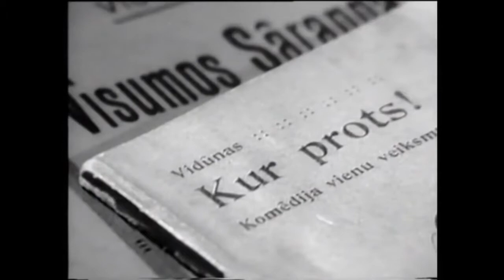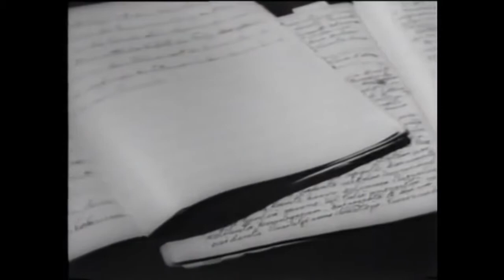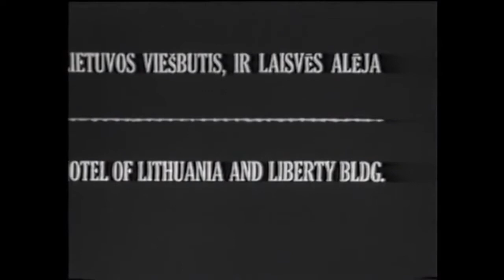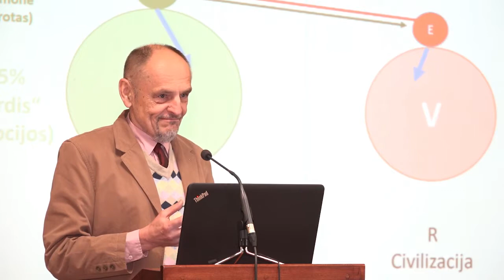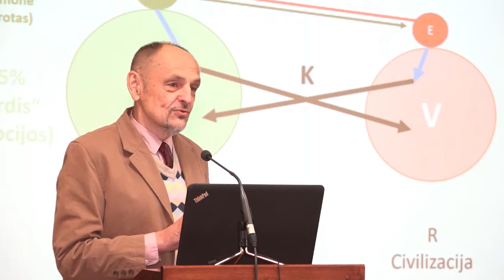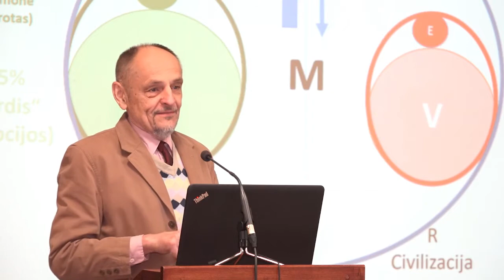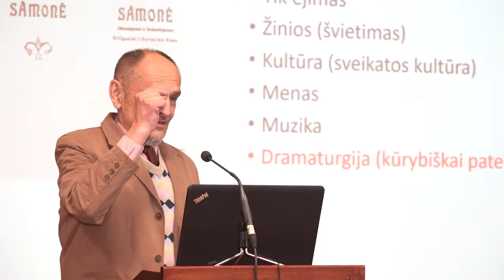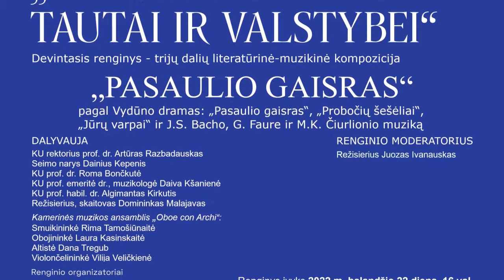„VYDŪNAS - TAUTAI IR VALSTYBEI“ IX: „PASAULIO GAISRAS“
Trijų dalių literatūrinė - muzikinė kompozicija „PASAULIO GAISRAS“ pagal Vydūno dramas: „Pasaulio gaisras“, „Probočių šešėliai“, „Jūrų varpai“ ir J. S. Bacho, G. Faure ir M. K. Čiurlionio muziką.

Atlieka režisierius, skaitovas Domininkas Malajavas ir kamerinės muzikos ansamblis „Oboe con Archi“: obojininkė Laura Kasinskaitė, smuikininkė Rima Tamošiūnaitė, altistė Dana Tregub, violončelininkė Vilija Veličkienė.
Vaizdo projekcijų autorė - dailininkė Laura Guokė.

Renginys vyko 2022 m. balandžio 22 dieną, Klaipėdos universiteto Stasio Vaitekūno auloje.